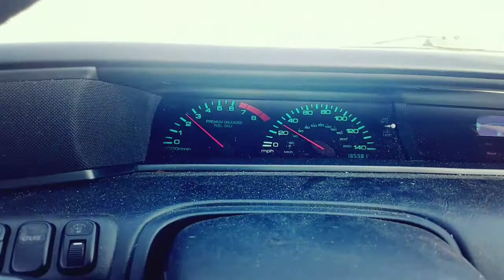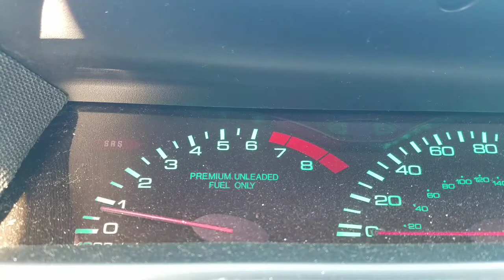Prelude h23 burnouts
Prelude h23 burnouts. deadlude Here we go messing around spinning tires in my stock Prelude